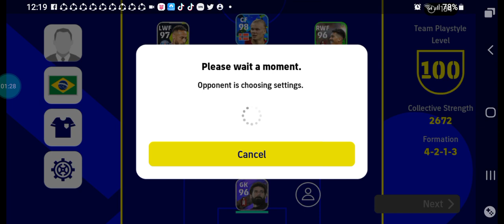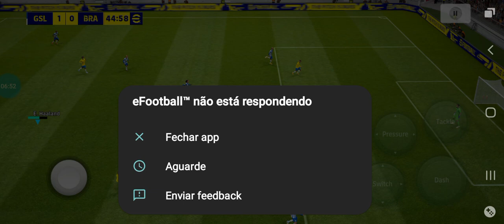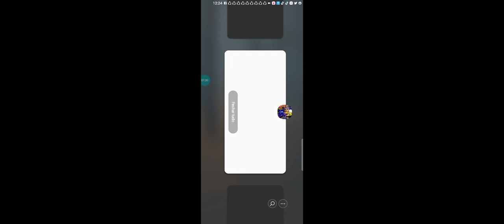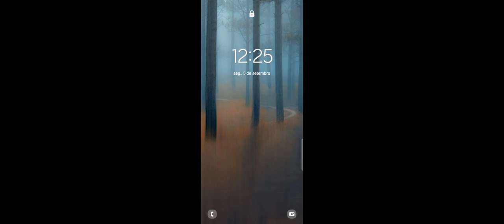eFootball 2023 Mobile Rumo A 1ª Divisão #7